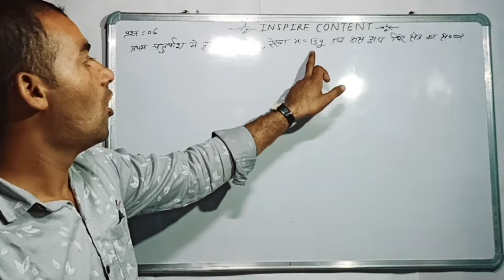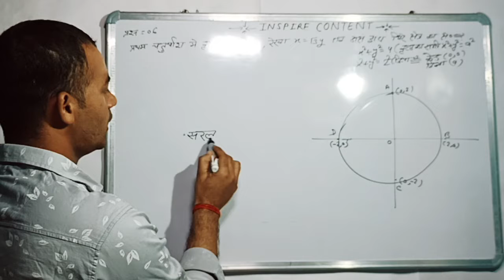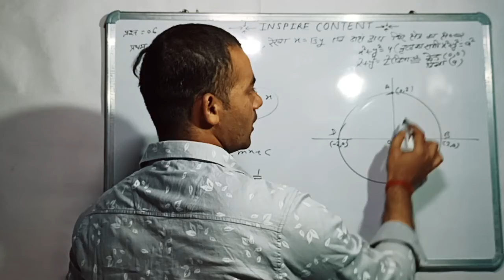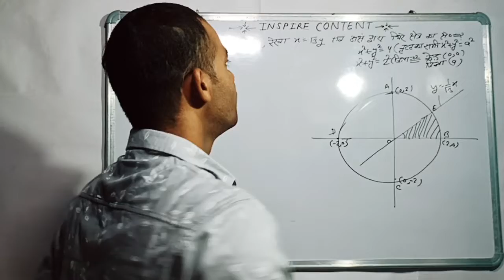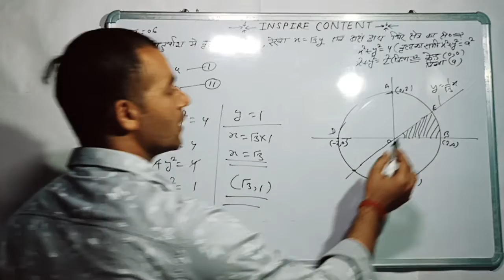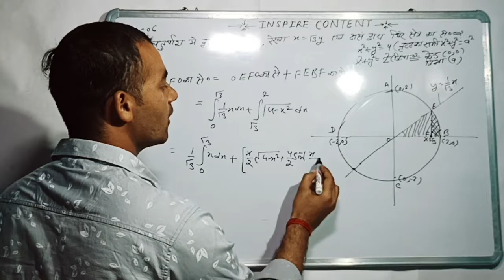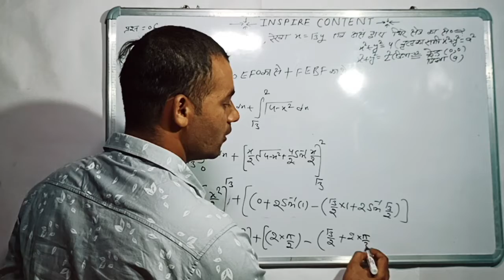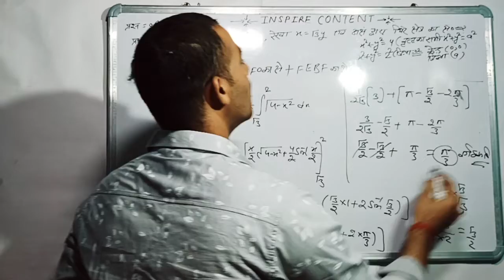|| Class 12th NCERT Math Application of integrals Exercise 8.1,Q 06 ||